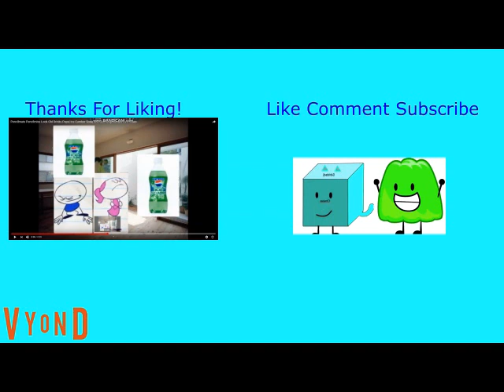Mini Pencilmate Gets Arrested (Requested By ACTVE)